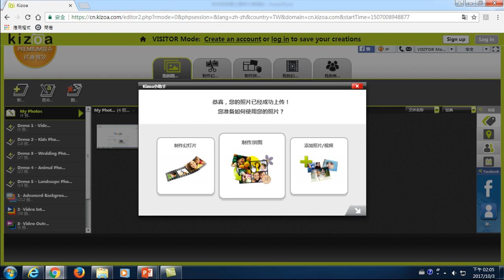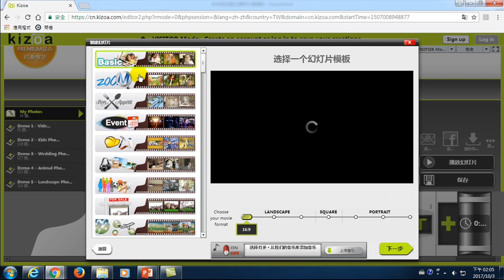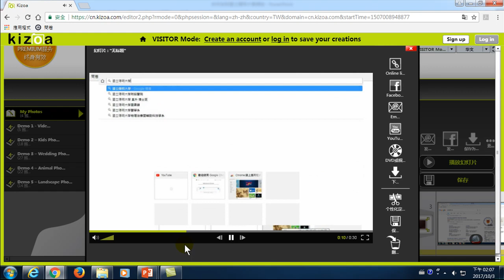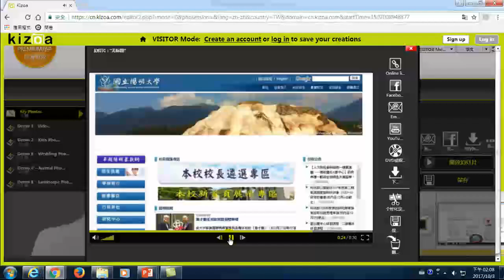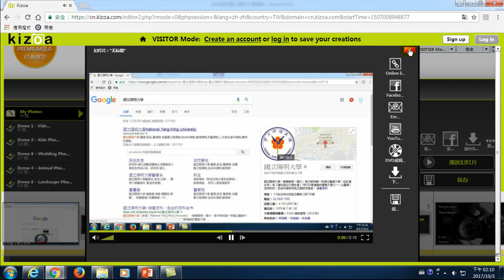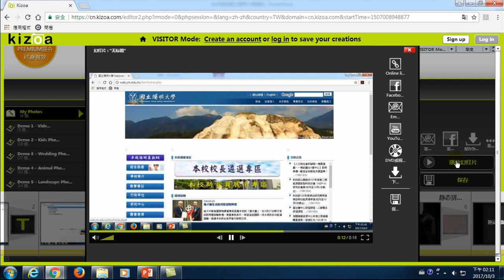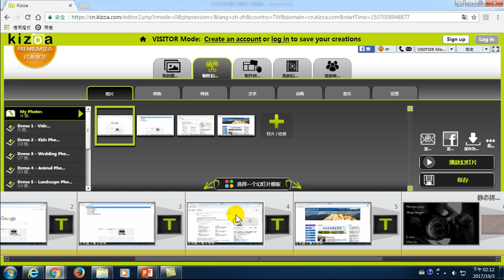19.Kizoa線上製作youtube影片-05.如何製作幻燈片